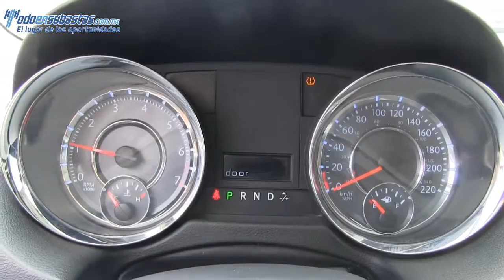647345 Chrysler / Town & Country / 2011